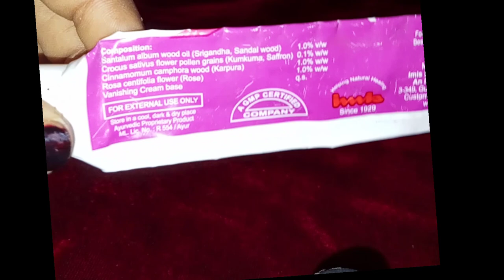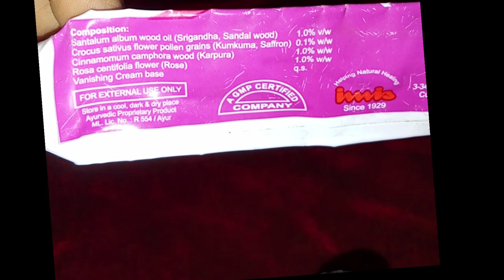safrozan cream Malayalam review അറിയാം കൂടുതലായി